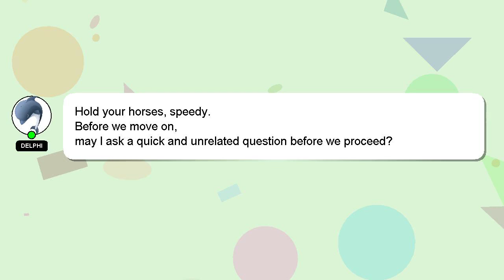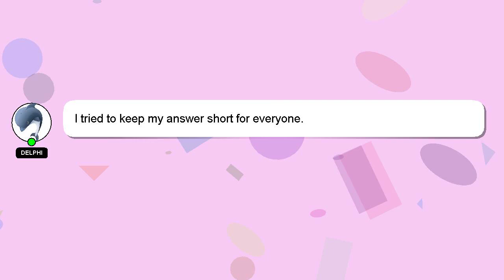How to view system storage in android?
A quick introduction about me, Greetings, my name is Delphi. Let me aid you in resolving any queries you may have. - How to view system storage in android?

I will express my appreciation for your answer by 'hearting' it.

*2 What we are experimenting :*